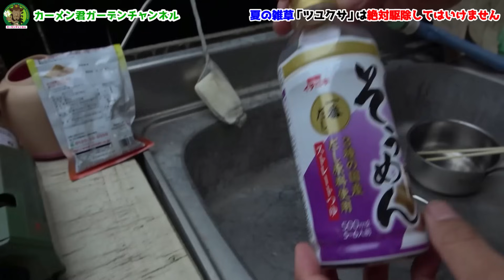【どんどん出る草】あなたは完全にツユクサのとり方を間違えてます 【カーメン君】【園芸】【ガーデニング】【雑草退治】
目次です
00:00 はじめに
02:35 ツユクサとは
04:42 ツユクサ　実物
12:43 取り方
20:01 実演
27:37 調理

【２０２４年９月８日（日）　花友フェスタ５in東京ビッグサイト　開催決定】
断然お得な前売りチケット販売中！↓
クラウドファンディングも開催中！（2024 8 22 まで）
応援よろしくお願いします！！！↓

【カーメン君オリジナルスリット鉢　夏のキャンペーン開催中！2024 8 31 まで】
　今ならお得に購入いただけます

▼園芸をとことん楽しみたい方向け　カーメン君メンバーシップ　月額４９０円のライト会員できました！↓
メンバーになるボタンを押してご確認ください

▼マティマルｘカーメン君　オリジナルコンポスト完成

▼カーメン君ｘ第一ビニール　「ダイメン君」シリーズ誕生
多肉マンション

▼カーメン君ｘリサール酵産　古い土の再生材　「超カルスＮＣ－Ｒ」↓
プランター版↓
大容量版↓

▼カーメン君ｘ大興貿易　無農薬　「ニームペレット」　↓